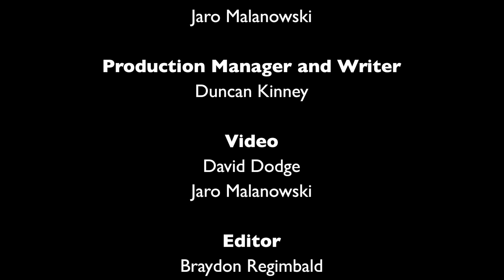17. Light Up Alberta - A market based rebate to make solar more attractive for Albertans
If I told you you could almost double the amount of money you got from the solar energy you put on the grid would that make you more likely to get a rooftop solar system? Spark and several other small electricity retailers are betting that you will. Is this the final push that gets solar over the hump in Alberta?